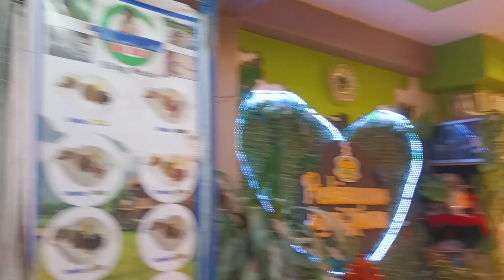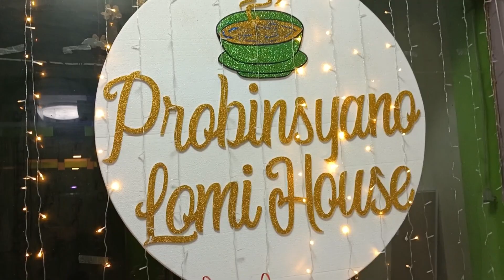lomi han sa Taguig (probinsyano lomi house)